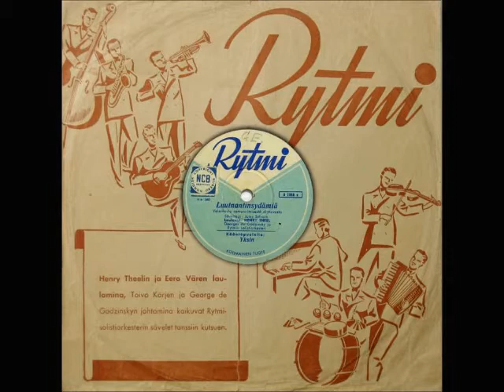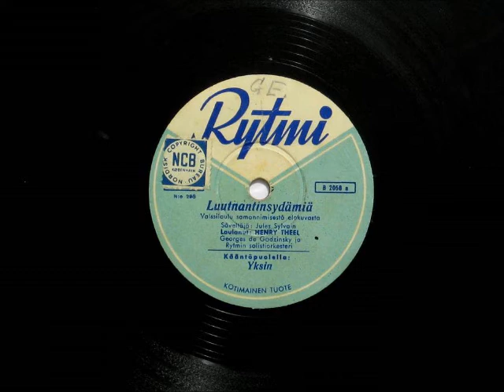Luutnantinsydämiä - Henry Theel (1944)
Henry Theel ja Rytmin Solistiorkesteri, joht. George de Godzinsky: Luutnantinsydämiä (Löjtnantshjärtan), Valssi
säv. Jules Sylvain
suom. san. tuntematon
Levymerkki ja -numero: Rytmi B 2056 (matriisi: 295)
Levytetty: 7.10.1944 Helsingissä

Tämä valssi kuultiin alun perin ruotsalaisessa elokuvassa Löjtnantshjärtan vuonna 1942. Suomessa sen levytti Henry Theel 1944 eli tasan 70 vuotta sitten. Seuraavan kerran sävelmä päätyi levylle vasta 1959 valssisikermän osana.